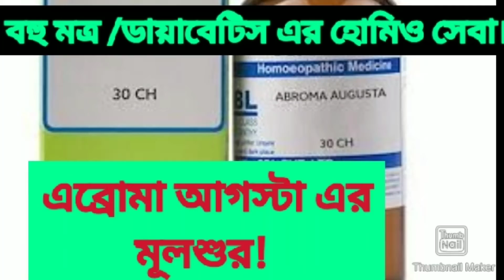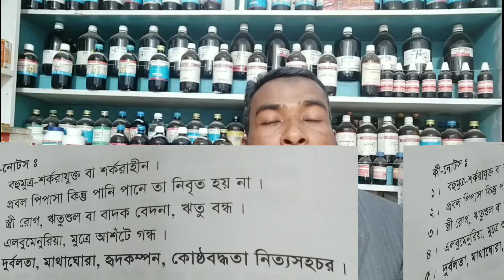এব্রোমা আগস্টা এর কিনোট! Funder symptoms of Abroma augusta. বহু মত্র/ডায়াবেটিস এর হোমিও চিকিৎসা।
Drmdlisurrahmanhhb For paid online cosultancy what's app only 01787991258

how to stop frequent urination, frequent urination, frequent urination medicine, frequent urination men, frequent urination homeopathy, homeopathic medicine for urine problems, homeopathic medicine for urine dribbling, homeopathic medicine for slow urine flow, how to, what is
ডিসক্লাইমার
Any on diseases and treatments available at this channel is intended for general guidance only.Always seek the advice of your physician or other qualified health care professional.Our channel shall not be liable for any direct, incidental, consequential, indirect or punitive damages arising out of access to or use of any content available on this channel.Wishing you good health, fitness and happiness.

Thanks & Regards
Dr md lisur rahaman.